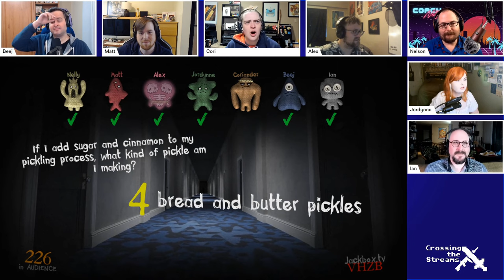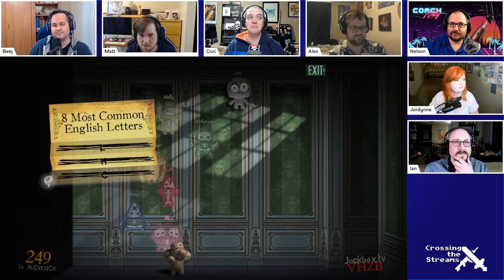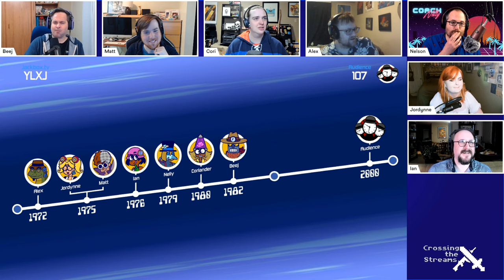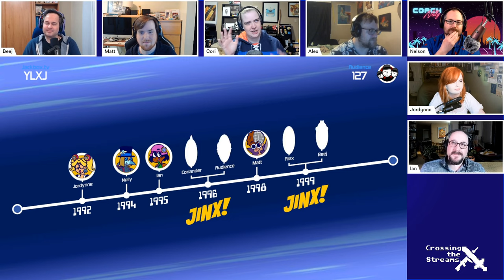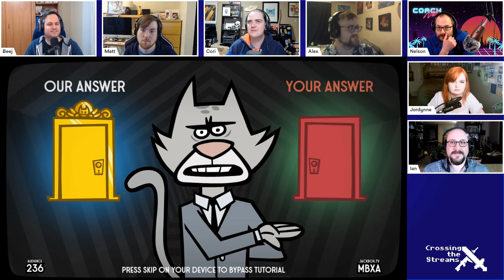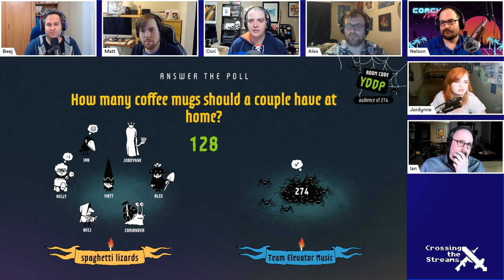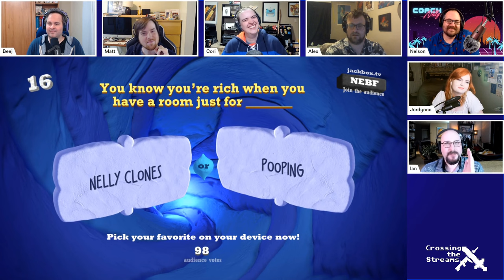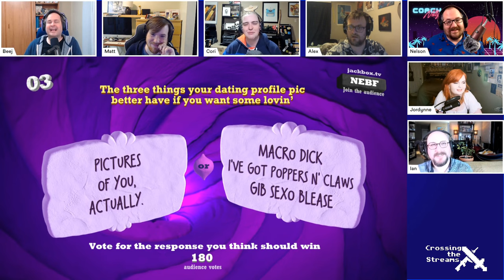Jackbox || Crossing the Streams 2024-02-19